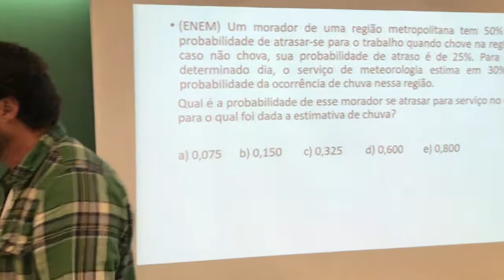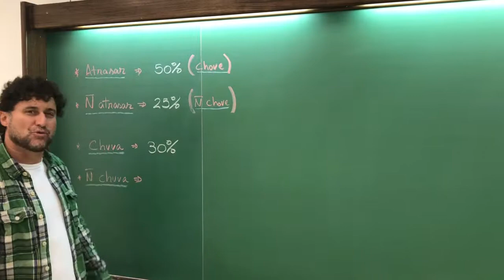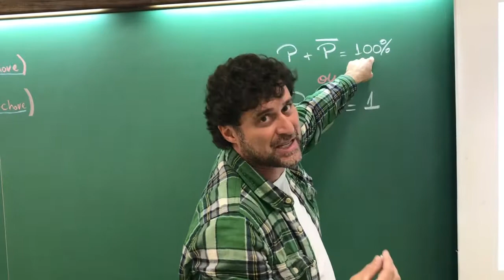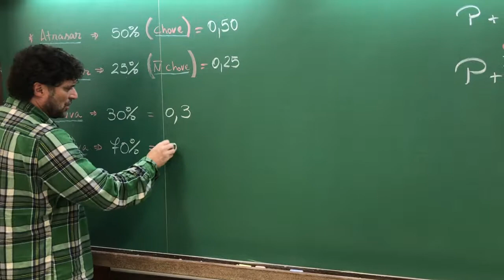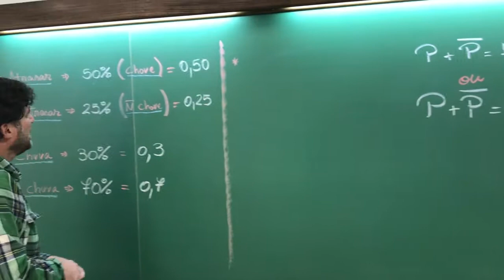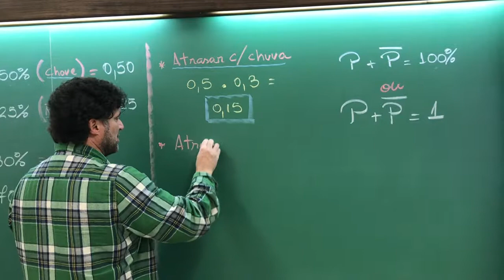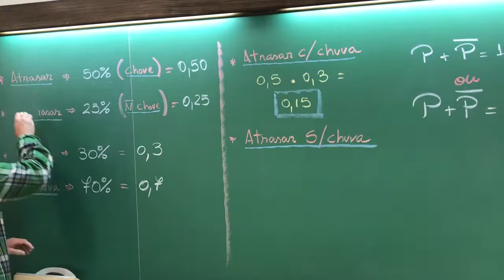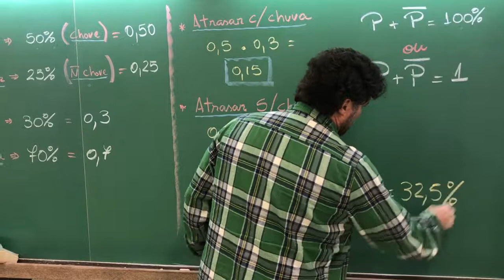ENEM 4 - Questão de 2017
Um morador de uma região metropolitana tem 50% de probabilidade de atrasar-se para o trabalho quando chove na região; .